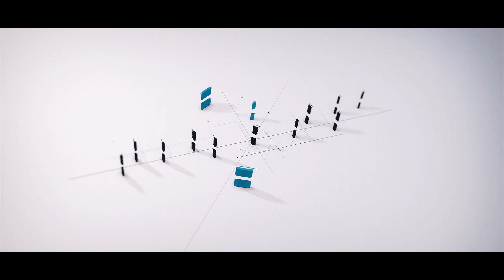KAHO NA KAHO Remix | Chillout Mix | Ashmit Chavan | Raana Visuals | New Hindi Romantic Song 2018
KAHO NA KAHO Remix | Chillout Mix | Ashmit Chavan | Raana Visuals | New Hindi Romantic Song 2018 | Heart touching song

Remix Credit:  Ashmit Chavan
Video Credit: Tarikul Raana

Follow Raana Visuals *